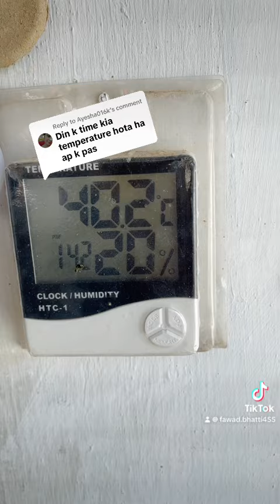40 plus temperature kohi cooler nahi naw ac Alhumdulilah birds sab active